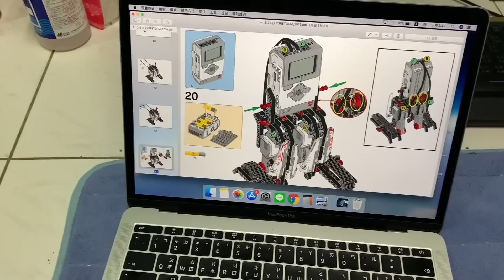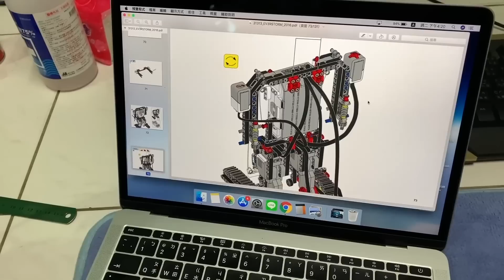【LEGO EV3】樂高機器人 大砲手臂！